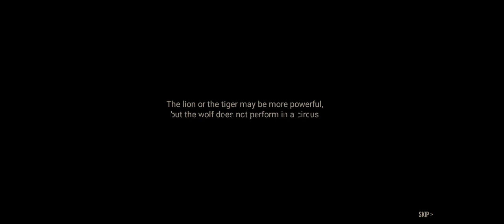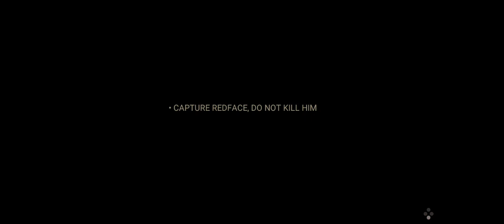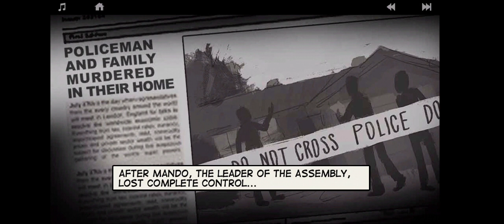LONEWOLF FULLGAMEPLAY-ANDROID-IOS(PART 1)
LONEWOLF GAMEPLAY PART 1
thnks you guys 😁😁